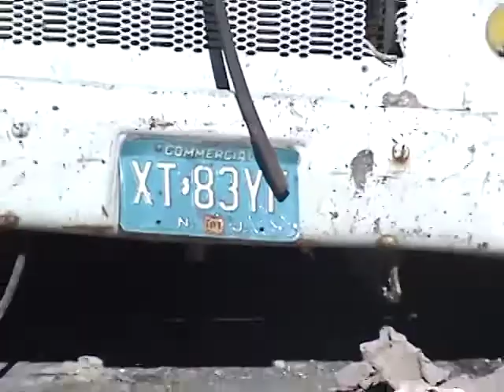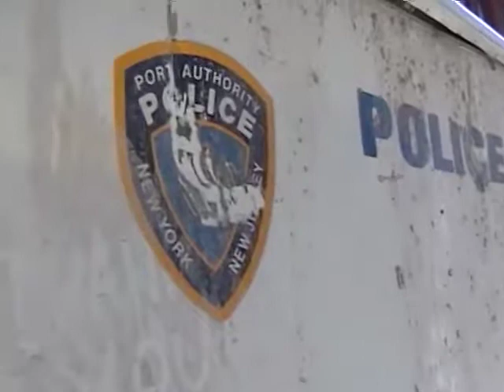WTC EXPLOSIONS GROUND ZERO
The September 11, 2001 World Trade Center disaster is a multi video clip series documentary through the eyes of my video camera. This is video clip #12 taken at Ground Zero by David Weissner in New York City going on 18 years ago this clip taken on September 16, 2001 in the aftermath of the 911 World Trade Center explosions. I felt so sad and bad and could not look at the videos for almost 20 years without crying, but finally I decided that some of my exclusive coverage is history that had to be seen. I had a little snippet of it broadcast on Mark Heinemann's West Hollywood Public Access show at or about circa 2001 or 2002. In this clip I am right there at Ground Zero with my camera shooting a fireman with a hose trying to stop the fire from high above it.  Stevie Wonder's I'll Be Loving You Always on radio. David Weissner Copyright video is for purchase use and can not be re-broadcast without purchasing a license.
I have more of these types of videos, if you like them please give them a thumbs up and don't forget to hit that subscribe button for more notifications and thanks for watching.